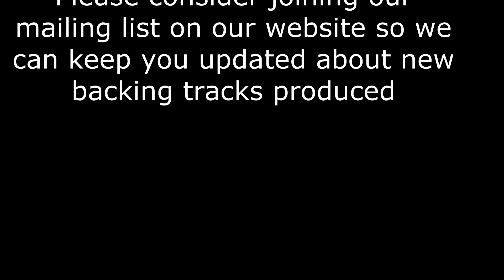Edges - Like Breathing - DEMO - Backing track